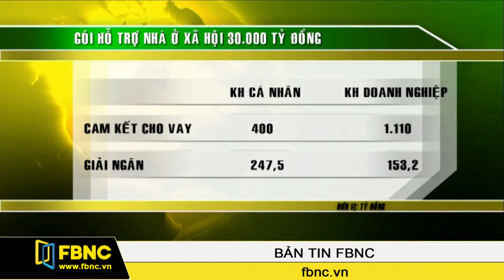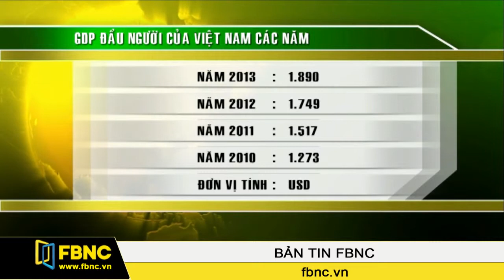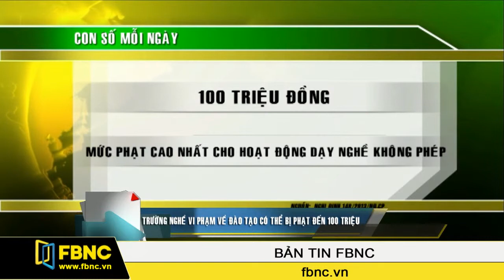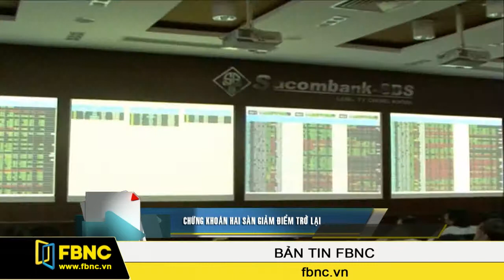24/12/2013: Bản Tin Trong Nước (Phần 1)